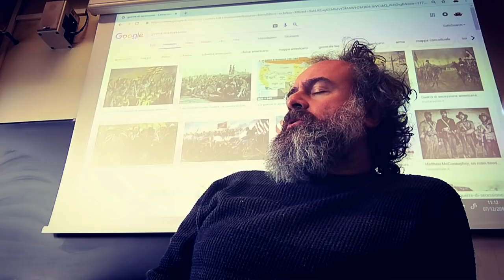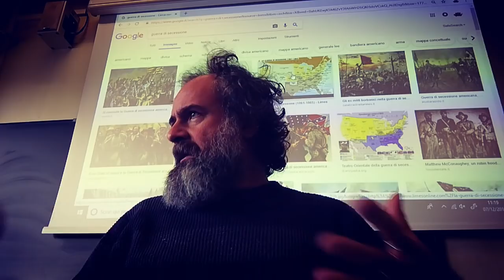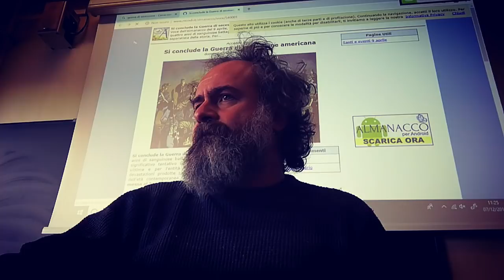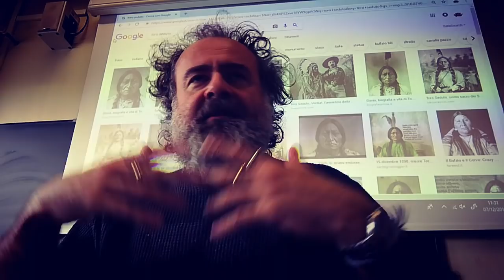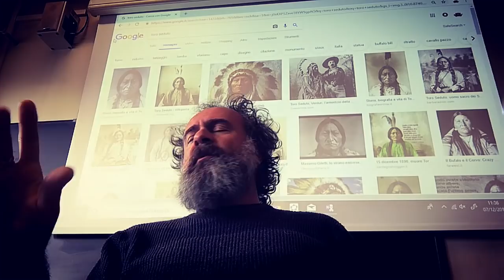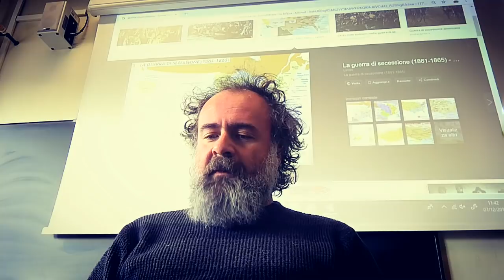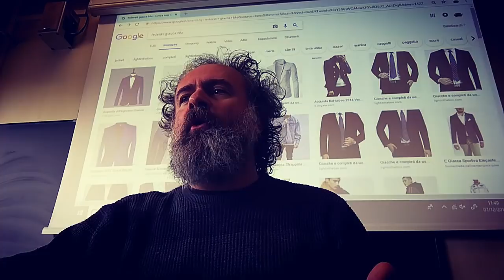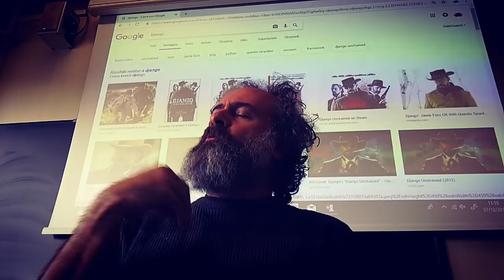Gli Usa: l'espansione della frontiera, il massacro dei nativi e la guerra di secessione